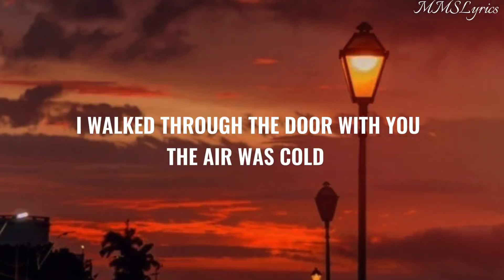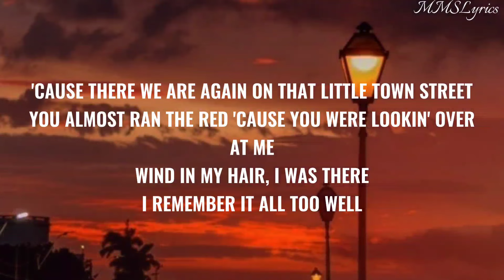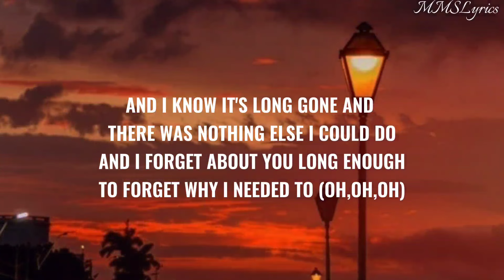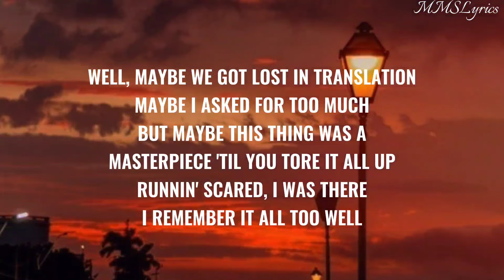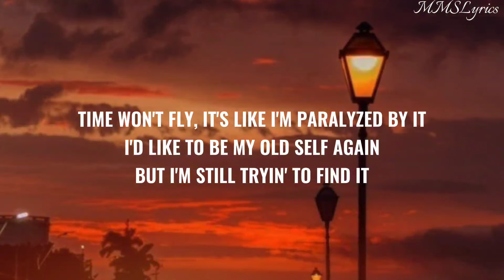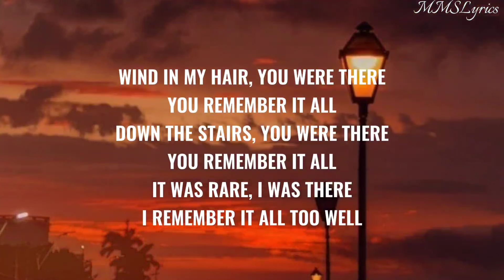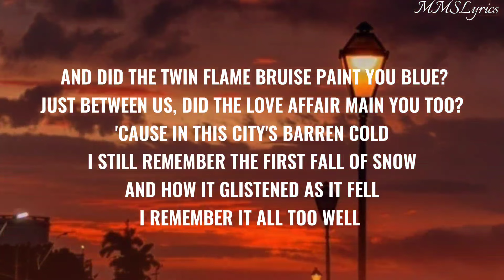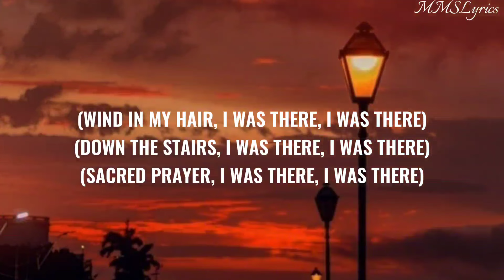Taylor Swift - All Too Well (10 minute Version) (Taylor's Version) (From The Vault) (Lyrics Video)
Taylor Swift
(10 minute Version)
(Taylor's Version)

I walked through the door with you, the air was cold
But somethin' 'bout it felt like home somehow

We're singin' in the car, getting lost upstate
Autumn leaves fallin' down like pieces into place

And I know it's long gone and
That magic's not here no more
And I might be okay, but I'm not fine at all

'Causе there we arе again on that little town street

Photo album on the counter
Your cheeks were turnin' red
And your mother's tellin' stories 'bout you on the tee-ball team
You taught me 'bout your past thinkin' your future was me

And you were tossing me the car keys
Fuck The Patriarchy keychain on the ground
We were always skippin' town
And I was thinkin' on the drive down: Any time now
He's gonna say it's love
You never called it what it was

'Til we were dead and gone and buried
Check the pulse and come back swearing, it's the same
After three months in the grave
And then you wondered where it went to as I reached for you
But all I felt was shame
And you held my lifeless frame

There was nothing else I could do

We're dancin' 'round the kitchen in the refrigerator light

And there we are again when nobody had to know
You kept me like a secret, but I kept you like an oath
Sacred prayer and we'd swear
To remember it all too well, yeah

Well, maybe we got lost in translation
Runnin' scared, I was there

And you call me up again just to break me like a promise
So casually cruel in the name of bein' honest
I'm a crumpled-up piece of paper lyin' here

They say all's well that ends well
But I'm in a new hell every time
You double-cross my mind
You said if we had been closer in age
Maybe it would've been fine
And that made me want to die

The idea you had of me, who was she?
A never-needy, ever-lovely jewel
Whose shine reflects on you
Not weepin' in a party bathroom
Some actress askin' me what happened: You
That's what happened: You

You who charmed my dad with self-effacing jokes
Sippin' coffee like you're on a late-night show
But then he watched me watch the front door all night
Willin' you to come
And he said: It's supposed to be fun
Turning 21

I'd like to be my old self again
But I'm still tryin' to find it

'Cause you remember it all too well, yeah

It was rare, I was there

Wind in my hair, you were there
You remember it all
Down the stairs, you were there

And I was never good at tellin' jokes, but the punch line goes
I'll get older, but your lovers stay my age
From when your Brooklyn broke my skin and bones
I'm a soldier who's returning half her weight

And did the twin flame bruise paint you blue?
Just between us, did the love affair maim you too?
'Cause in this city's barren cold
I still remember the first fall of snow
And how it glistened as it fell

Just between us, did the love affair maim you all too well?
Just between us, do you remember it all too well?
Just between us (just between us) I remember it all too well (wind in my hair)
(I was there, I was there)
(Down the stairs, I was there, I was there)
(Sacred prayer, I was there, I was there)
(It was rare, you remember it all too well)

(Wind in my hair, I was there, I was there)

(It was rare, you remember it)

God bless